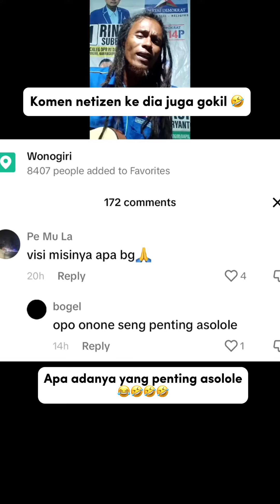Caleg Gak Punya Duit, Kampanye Pake Lagu Gokil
Kali ini kita Review Caleg Partai Demokrat yang kampanye pakai lagu yang gokil: Kukuh Haryanto